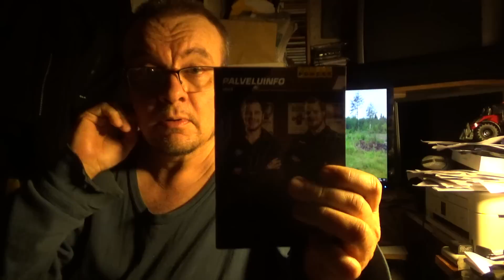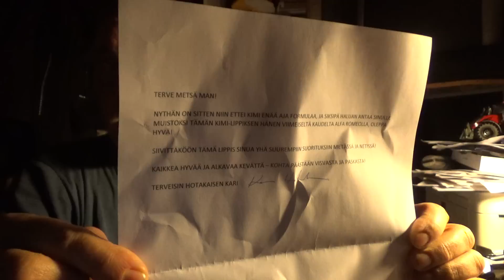Postia ja KILIPA-AUTOILUA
Katsojapostia ja ajatuksia kilpa-autoilusta.